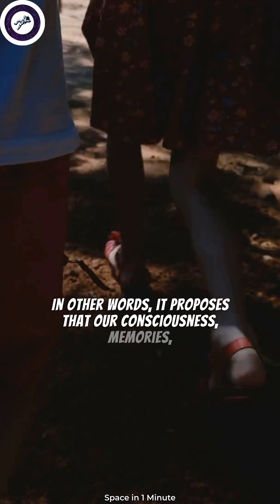Is Our Mind a Fleeting Cosmic Illusion? The Boltzmann Brain Paradox!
Have you ever wondered if our brains hold the key to unlocking the mysteries of the universe? Prepare to dive into the intriguing concept known as the Boltzmann Brain Paradox. This mind-bending idea suggests that our brains and all our thoughts and experiences could be a result of random fluctuations in the universe, rather than a product of complex evolution. In other words, it proposes that our consciousness, memories, and everything we perceive might be nothing more than a fleeting outcome of chance, like a cosmic hiccup in the vast expanse of space.

Imagine the universe as an endless sea of possibilities, where even the most intricate systems can spontaneously arise and disappear. The Boltzmann Brain Paradox challenges our understanding of reality and raises profound questions about the nature of existence and the origins of consciousness. While this idea may sound abstract and perplexing, it invites us to contemplate the intricate connections between our minds and the universe at large. It forces us to ponder whether our minds are truly the ultimate universes within themselves, and if there are deeper mysteries awaiting our exploration beyond the realms of our own consciousness.